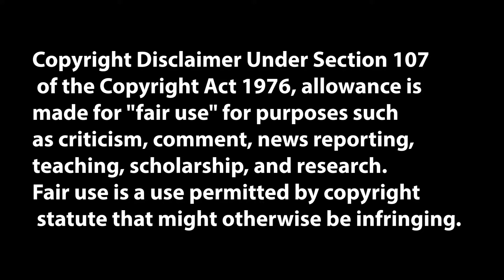Naruto Shippuden the Movie (2007) Anime Movie Review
Here is my anime movie review on the 4th Naruto film.